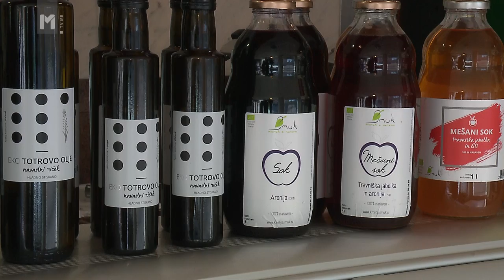IMK 2019 - Blaž Lečnik (INOVATIVNI MLADI KMET 2019)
⚠️GLASOVANJE ZA IMK2019 PO IZBORU ŠIRŠE JAVNOSTI⚠️

❗️POMEMBNO❗️
➡️Glasovi se zbirajo preko e-mail naslovov.
➡️Z enim e-mail naslovom lahko glasujete le enkrat na dan ➡️ vse dni trajanja spletnega glasovanja.

➡️Glasovanje se začne DANES, v nedeljo 29. septembra 2019 in zaključi v nedeljo 20. oktobra 2019 ob 23.59.

➡️Šteli bodo samo glasovi prejeti preko e-mailov.
➡️Število deljenih objav na socialnih omrežjih ne bo upoštevano (bo pa zagotovo pripomoglo k številu glasov).

⚠️Vsakršen sum zlorabe spletnega glasovanja bo strokovno preverjen in ob ugotovljeni zlorabi strogo kaznovan⚠️

➡️Mlada kmetica oziroma mladi kmet, ki bo zbral največ glasov bo prejel priznanje Zveze slovenske podeželske mladine in nagrado Gospodarskega razstavišča: stojnico na sejmih Natour Alpe-Adria 2020 in Narava-zdravje 2020 ter uporabo digitalnih produktov podjetja Sledat.

➡️Opozarjamo, da spletno glasovanje ne prinese naziva IMK 2019. Naziv podeli strokovna komisija pod vodstvom Jožice Vodopivec Rozman tistemu kandidatu, ki v največji meri izpolnjuje kriterije inovativnosti.

OPIS KMETIJE
Blaž vzpostavlja svoje novo delovno mesto na kmetiji, ki jo je pred tremi leti podedoval. V kratkem času predvideva odprtje še enega delovnega mesta na živinorejskem delu kmetije. Kmetija je mešana
s tremi močnimi panogami: sadjarstvo, poljedelstvo in živinoreja-prašičereja. Kmetovanja se je lotil po standardih ekološkega načina kmetovanja s še dodatnimi ukrepi za dobrobit živali, ki zagotavljajo
še višje standarde v prireji prašičev. Na kmetiji je urejen nasad aronije in velik, obnovljen travniški nasada (20 sort jablan, 150 dreves). Vzdrževanje rodnosti v sadovnjakih omogoča pridelavo različnih sokov iz domačega sadja in aronije. Blaž se pogosto preizkuša v izdelovanju različnih naravnih sokov z mešanjem sadnih sokov in celo dodajanjem čilija v jabolčni sok.

S sokovi je dosegel že najvišja priznanja na državni razstavi »Dobrote slovenskih kmetij« na Ptuju. Obdelovanje 12 ha njiv z domiselnim kolobarjem poljščin, ki služijo krmi prašičev, oljnic za hladno stiskanje iskanih olj (riček) in žit za moke in prosa ter ajde za pridelavo kaše in moke. Letos so na kmetiji dokončali gradnjo najsodobnejšega hleva za vzrejo plemenskih svinj, pujskov in pitancev slovenske avtohtone pasme krškopoljski prašič po sistemu »Pig - Port 4«. Gradnja je moderna z uporabo veliko lastnega lesa.

Predelava prašičjega mesa je v dolgoletni tradiciji družine. Z domačo rejo prašičev po visokih standardih, bo zagotovljena sledljivost surovine in predelava v visoko kakovostne izdelke. Poleg hleva je tu še nova strojna lopa s premično sušilnico za žita s katero delajo usluge tudi drugim kmetijam. Kmetija ima z zlatim priznanjem nagrajene sadne sokove iz ocenjevanj na državni razstavi Dobrote
slovenskih kmetij na Ptuju.